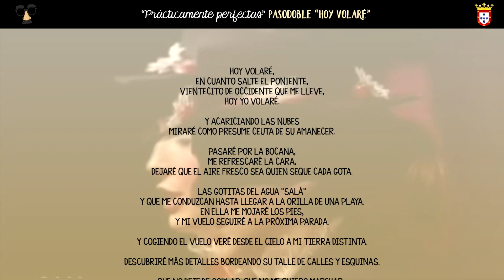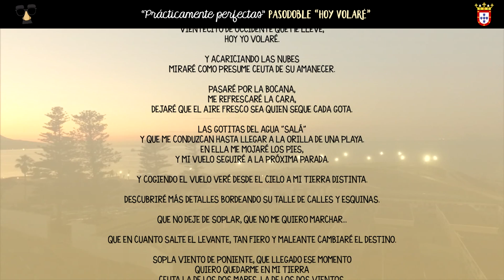EspecialDíadeCeuta "Prácticamente perfectas" - "Hoy volaré"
Cuenta la leyenda que en el año 2008 se avistó a una famosa niñera mágica sobrevolando Ceuta, desde donde pudo ver la belleza de nuestra pequeña ciudad en su amanecer...

(Imágenes: RTVCE - imágenes aéreas: Andrés del Río)

LETRA ORIGINAL DE JOSEMI ROMERO

Hoy volaré,
en cuanto salte el poniente,
vientecito de occidente que me lleve,
hoy yo volaré.

Y acariciando las nubes
miraré como presume Ceuta de su amanecer.

Pasaré por la bocana,
me refrescaré la cara,
dejaré que el aire fresco sea quien seque cada gota.

Las gotitas del agua "salá"
y que me conduzcan hasta llegar a la orilla de una playa.
En ella me mojaré los pies,
y mi vuelo seguiré a la próxima parada.

Y cogiendo el vuelo veré desde el cielo a mi tierra distinta.

Descubriré más detalles bordeando su talle de calles y esquinas.

Que no deje de soplar, que no me quiero marchar...

Que en cuanto salte el levante, tan fiero y maleante cambiaré el destino.

Sopla viento de poniente, que llegado ese momento
quiero quedarme en mi tierra
Ceuta la de los dos mares, la de los dos vientos.